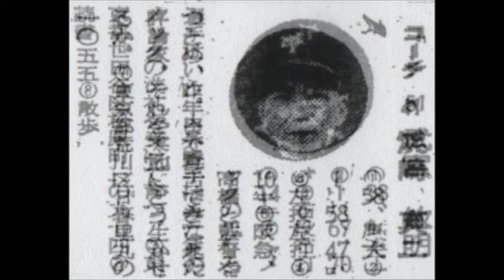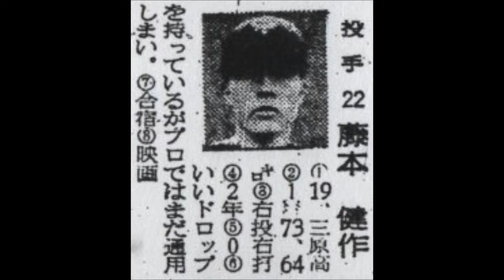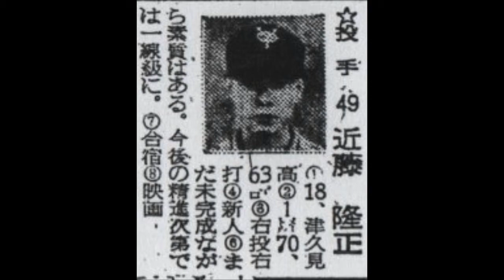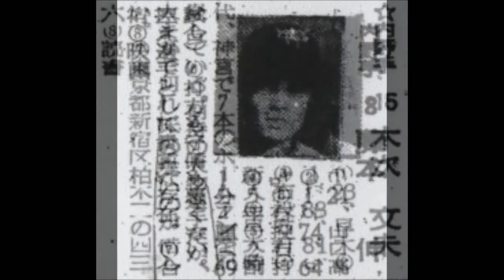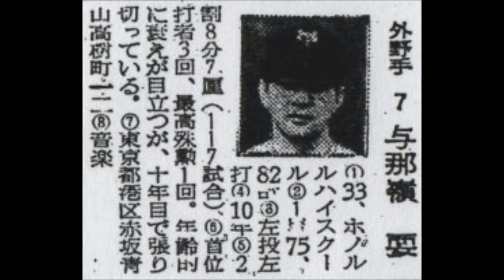1960年 読売ジャイアンツ【選手名鑑】